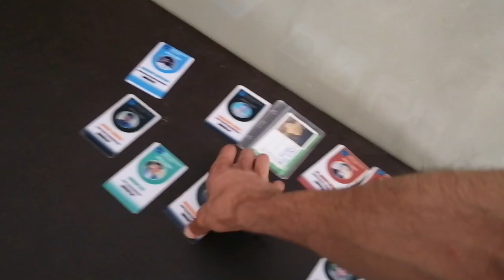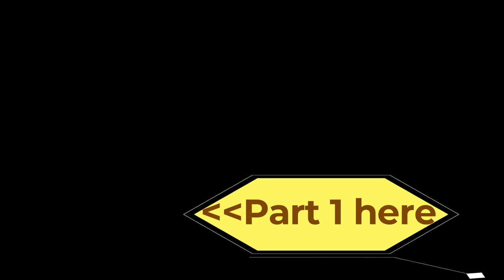Life in Engineering University Part 2 | uet | mardan | Muneeb Tahir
Here's part 2 GUYS!!. As a student, I will show you how's life here. i hope k aap sab ko video pasand aye ge.